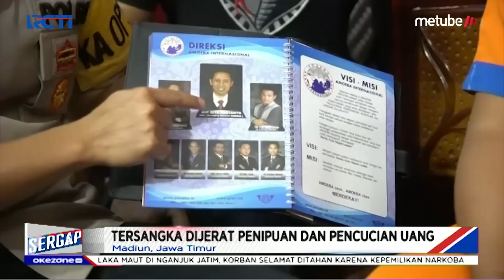SUPER MEWAH! Rumah Bos Penipuan PT QNET Bermodus MLM di Pasuruan - Sergap 11/09